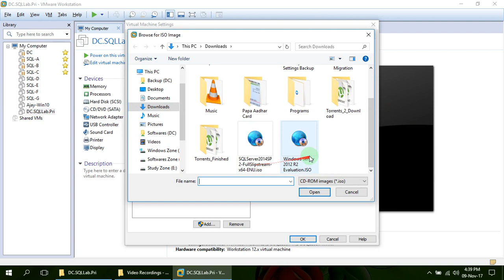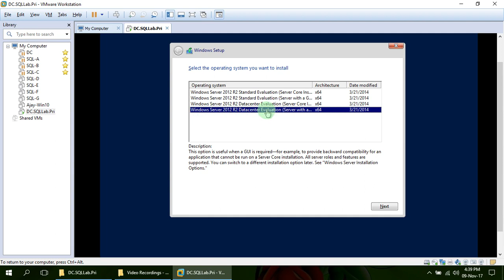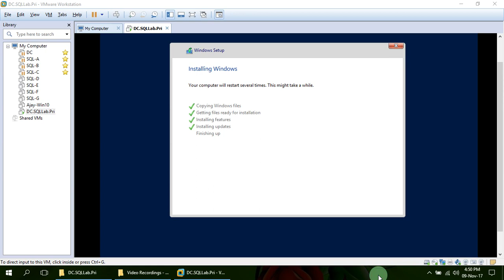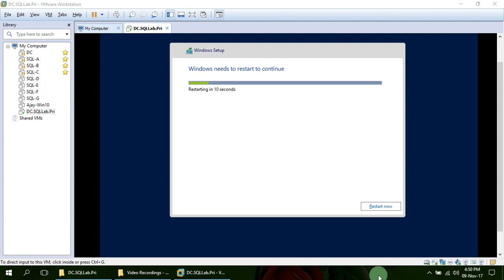Install Windows Server 2012 on Virtual Machine using VMware Workstation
In this demo, we will learn to install Windows Server 2012 Data Center Edition in a VM using VMware Workstation.
This is the prerequisite of creating SQL Server Virtual Lab.